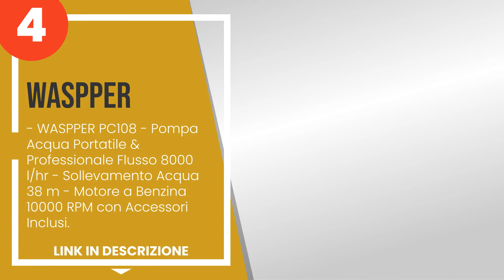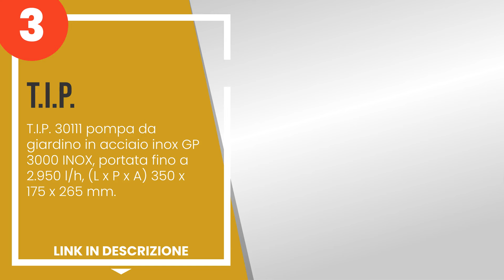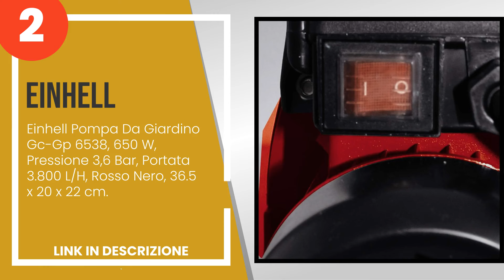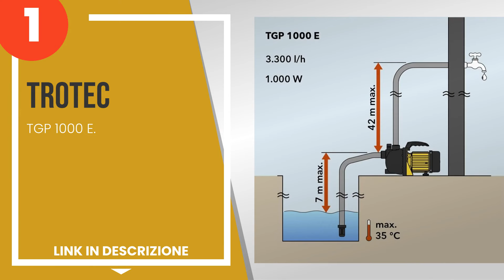Le 4 migliori pompe centrifuga autoadescanti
1) Trotec - TGP 1000 E. »
2) Einhell Pompa Da Giardino... »
3) T.I.P. 30111 pompa da gia... »
4) - WASPPER PC108 - Pompa A... »

✋ Ecco le 4 migliori pompe centrifuga autoadescanti, disponibili sul mercato.

00:00 - Intro
00:08 - 4) - WASPPER PC108 - Pompa Acqua Portatile & Professionale Flusso 8000 l/hr - Solle...
01:00 - 3) T.I.P. 30111 pompa da giardino in acciaio inox GP 3000 INOX, portata fino a 2.95...
01:42 - 2) Einhell Pompa Da Giardino Gc-Gp 6538, 650 W, Pressione 3,6 Bar, Portata 3.800 L/...
02:34 - 1) Trotec - TGP 1000 E.